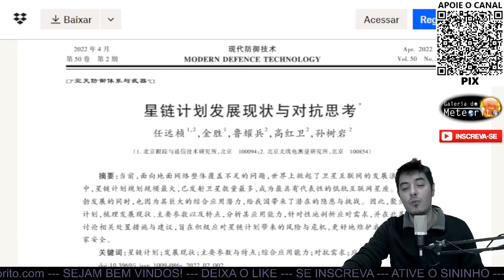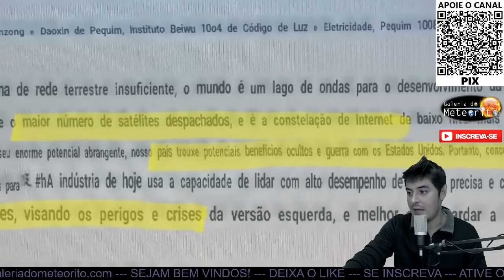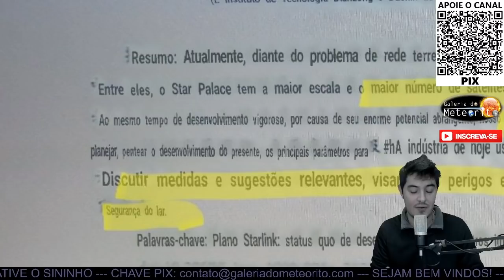STARLINK AMEAÇA SEGURANÇA NACIONAL E DEVE SER DESTRUÍDA AFIRMA DOCUMENTO CHINÊS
Desde 2019, a SpaceX de Elon Musk já colocou mais de 2.000 satélites Satrlink em órbita baixa para fornecer internet global via satélite. Mas de acordo com um novo documento chinês, publicado no periódico China’s Modern Defense Technology, a rede de satélites Starlink é uma ameaça à segurança nacional da China, pois tem potencial militar e pode ser usada para rastrear mísseis hipersônicos, aumentar transmissão de dados dos EUA em território chinês, e impactar propositalmente com satélites de segurança nacional.

De acordo com o documento, a China poderia destruir a rede Starlink desativando sua transmissão com armas a laser, ou simplesmente derrubando a rede de satélites com armas físicas.